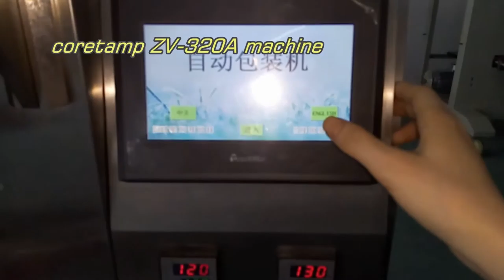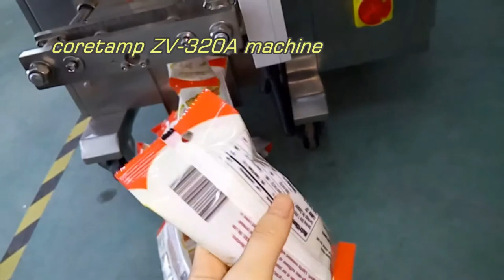Measuring Cup Automatic Granule Food Packing Machine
Foshan Coretamp Packaging Machine Co.Ltd
vertical packing machine,VFFS,granule packing machine,liquid packing machine,powder packing machine,sugar packing machine and so on.

Skype:coretamp05